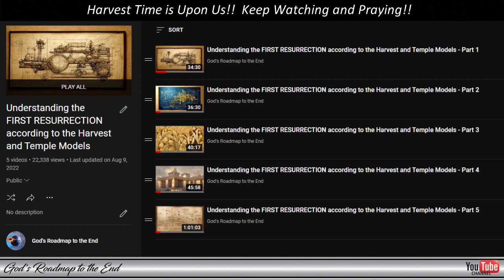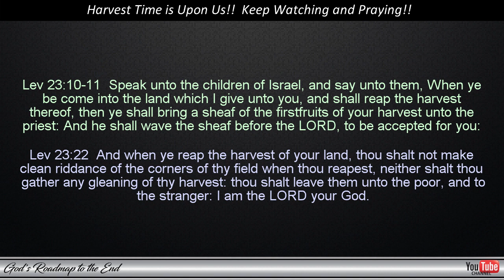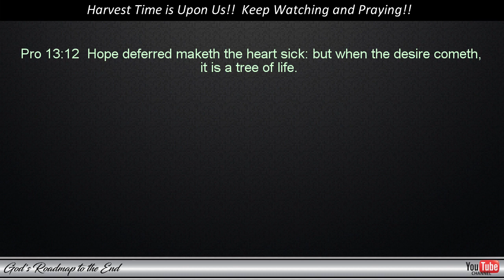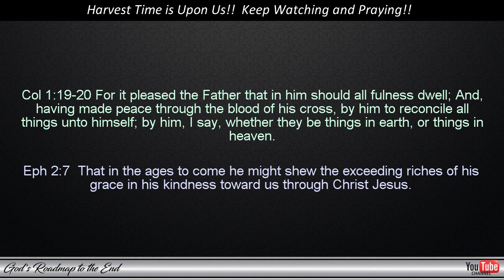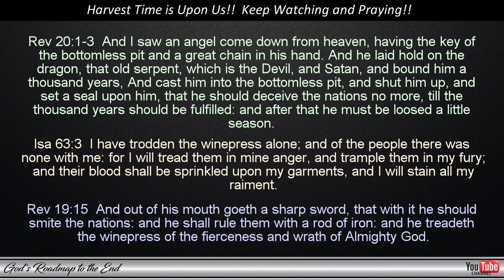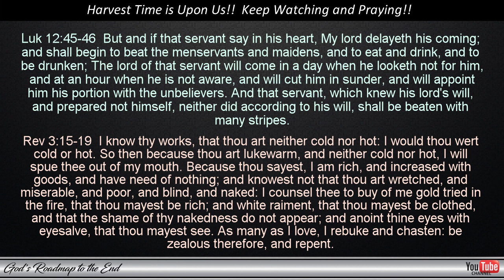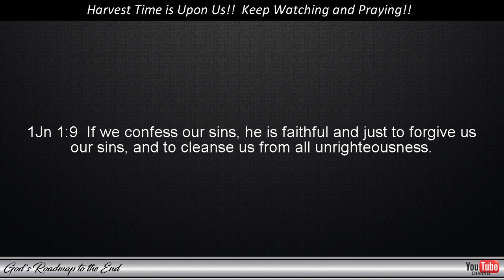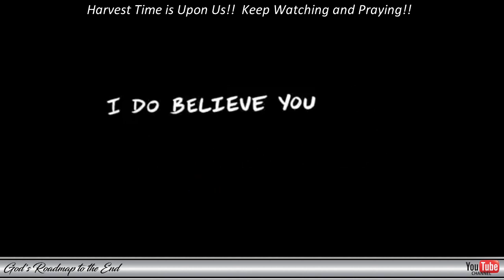The Faith Harvest is about to be Reaped - Only a few more days... Are you ready?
We are very close to the greatest move of our Heavenly Father in this world. Are you ready to meet your Bridegroom when He comes?

If you would like to view the videos shared in this video, you can watch them at the links provided below:

Blessings!